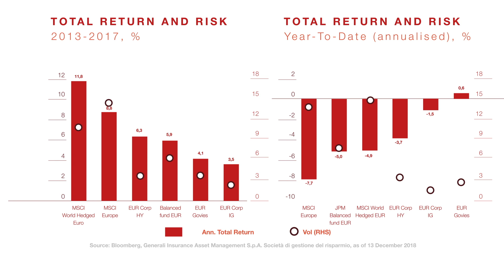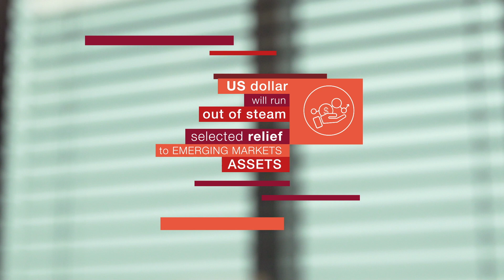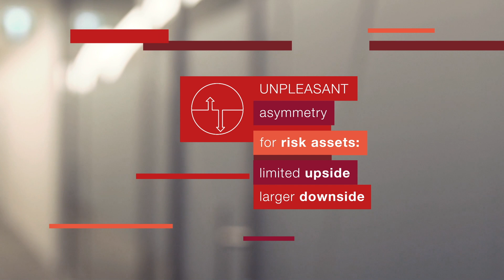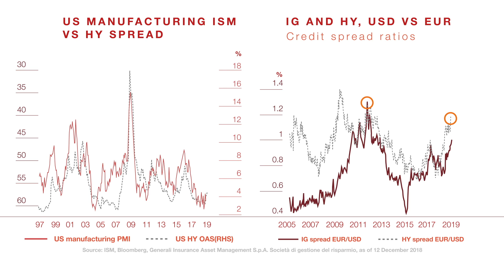Generali Investments Market View - December 2018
When it rains, it pours: such was the lesson of 2018. As the tide of easy monetary policy slowly goes out, global markets face another challenging year in 2019. Vincent Chaigneau, Head of Research, shares key market views for the coming year.